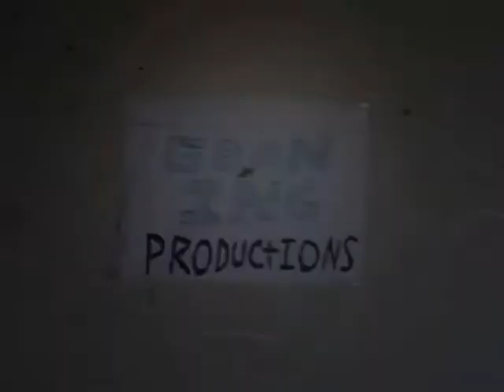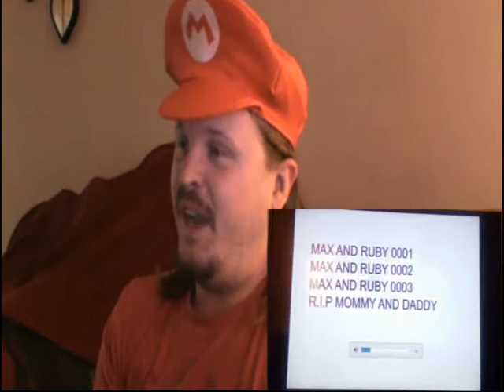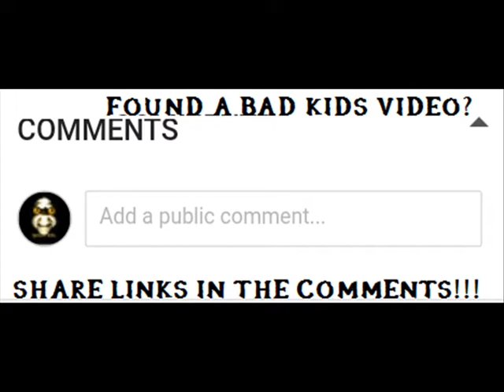Inappropriate Childrens Youtube Videos #12- Halloween Creepypastas